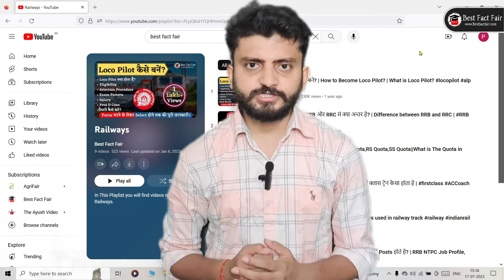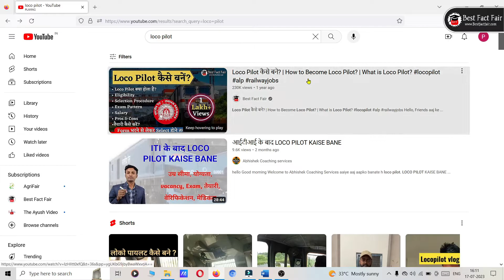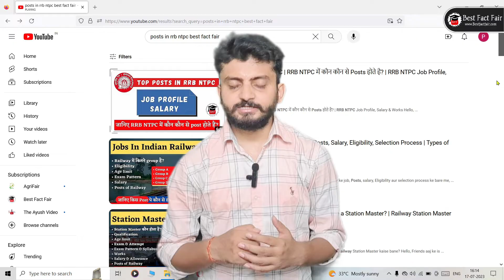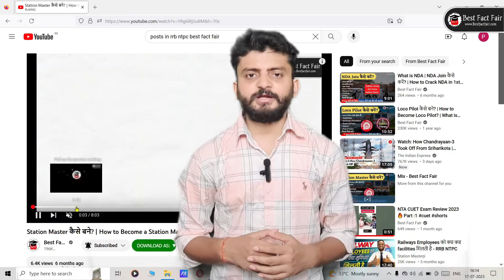Railway Apprentice kya hota hai ? | रेलवे अपरेंटिस भर्ती | Railway में apprentice कैसे करें ?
रेलवे अप्रेंटिस क्या होता है | रेलवे अप्रेंटिस में कितनी सैलरी मिलती है | रेलवे अपरेंटिस 2023 | railway training kaise hoti hai | railway training centre | railway apprenticeship

आपका स्वागत है रेलवे अपरेंटिस कैसे करे वीडियो पर! यदि आप रेलवे सेक्टर में अपना करियर बनाना चाहते हैं, तो यह वीडियो आपके लिए उपयुक्त है। हम आपको रेलवे अपरेंटिस की तैयारी के सभी महत्वपूर्ण एवं जरूरी जानकारी प्रदान करेंगे। इस वीडियो में हमने रेलवे अपरेंटिस बनने के लिए आवश्यक कदम, प्रवेश परीक्षा, आवेदन प्रक्रिया,  के संदर्भ में चर्चा की है। इस वीडियो के माध्यम से रेलवे अपरेंटिस बनने के लिए आपको आवश्यक कदमों के बारे में पूरी जानकारी मिलेगी, ताकि आप अपने उच्चतम सपनों को पूरा कर सकें।

My gears/equipments:-

Laptop (Budget)
Ring Light
Tripod stand(cheap)
Tripod Stand
Green Screen
Screen Stand

join us:-

Best fact fair
railway job
railway new vacancy
railway news
railway vacancy
railway
railway apprentice
railway apply online 2023
railway apprentice salary
railway apprentice form kaise bhare
railway application
railway app
railway training
railway training kaise hoti hai
railway training course
railway training institute
railway training videos
railway training centre
अप्रेंटिस कैसे करें
benefit of railway apprentice
apprenticeship in railway
icf chennai recruitment 2023
रेलवे जॉब
रेलवे भर्ती
रेलवे अप्रेंटिस क्या होता है
रेलवे अप्रेंटिस में कितनी सैलरी मिलती है
रेलवे अपरेंटिस
रेलवे अप्रेंटिस
रेलवे अपरेंटिस भर्ती 2023
रेलवे अपरेंटिस भर्ती 2022
रेलवे अपरेंटिस 2023
रेलवे में अप्रेंटिस